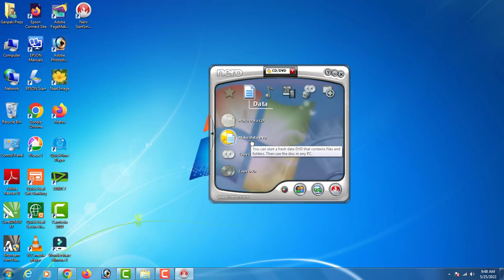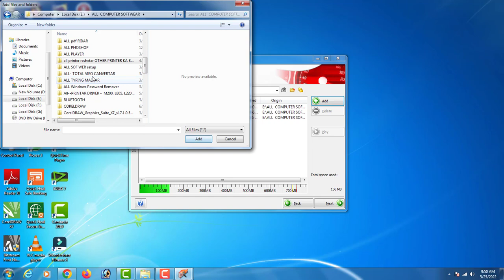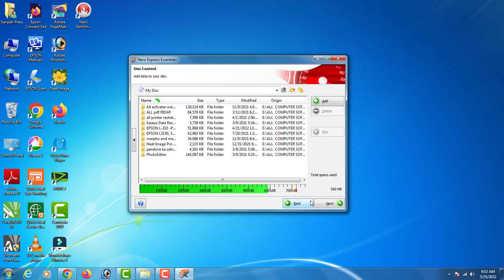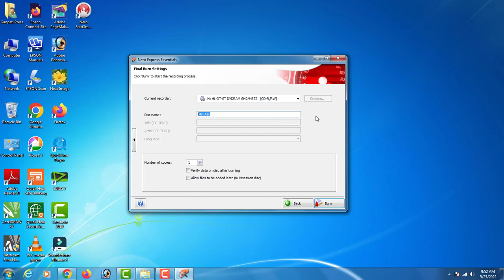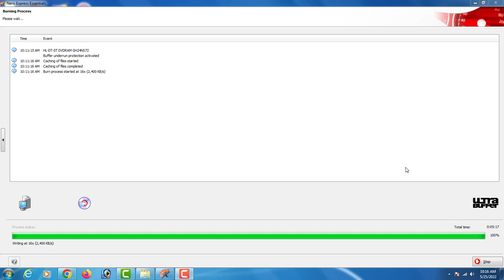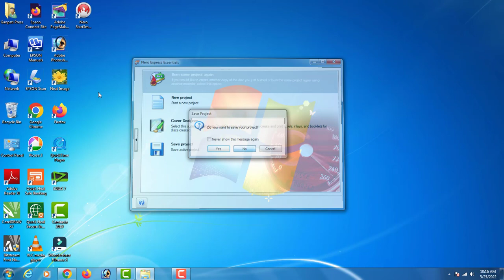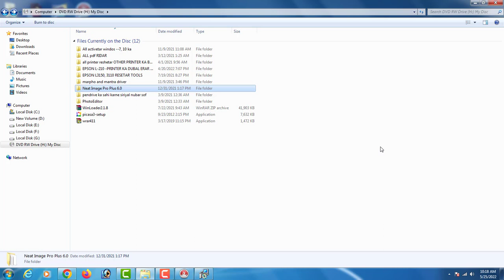cd dvd ko write kaise kare | nero cd dvd burner || how to burn cd dvd with nero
agar apko bhi kabhi cd dvd ko write karne ki jarurat pada hai to maine es video me batya hu ki aap kaun se software ke jariye aap apne cd ya dvd ko  write yaa burn  kar sakte hai video ko last tak jarur dekhiye and channel ko subscribe jarur kariye

apke Questions:-
how to write cd and dvd through nero
nero software for burning cd/dvd
cd burn kaise kare windows 7
how to burn cd in windows 7 with nero
cd dvd ko write kaise kare pc me
cd dvd ko write kaise kare pc me in hindi
cd dvd ko write kaise kare computer me
how to burn cd in windows 7
cd burn kaise kare windows 10
nero software kaise download kare
cd burn kaise karte hai
cd write kaise karte hain
cd burn software
dvd burning software
how to burn dvd in windows 10
nero dvd burner
nero se dvd write kaise kare